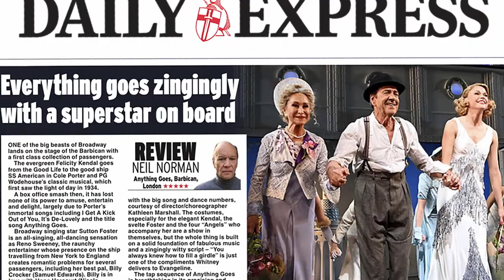Anything Goes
You’ll ♫ Get A Kick Out Of ♫ the major new 5-star production of the classic musical comedy Anything Goes when it sails into select CMX locations on March 27 & 30!